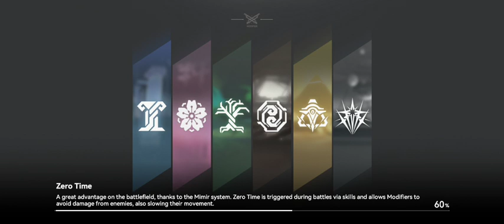[Aether Gazer] Karasugo Imbroglio : Gen-zone Simulation I